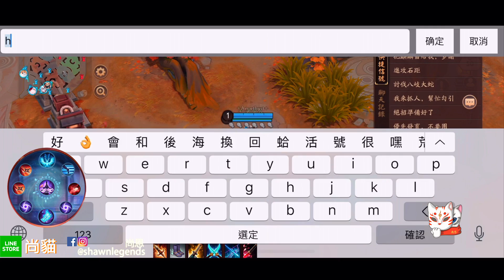《決戰平安京》真的能夠尾獸化！後期神一般的存在，抓到直接秒殺！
/follow尚恩
素材
Cover Image：網路截取